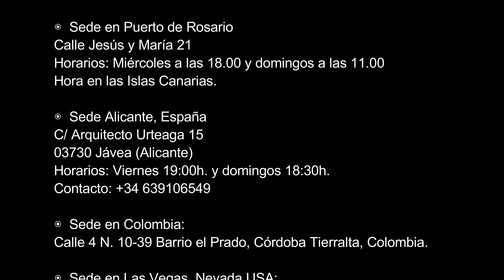Devocional diario 1191, por el pastor José Manuel Sierra.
30 de septiembre del 2024.

En Romanos 13.6-7, el apóstol Pablo instruye a los cristianos a cumplir con sus obligaciones cívicas, incluyendo el pago de impuestos y respeto a las autoridades. Pablo argumenta que las autoridades están establecidas por Dios para mantener el orden y la justicia, por lo que es justo darles lo que les corresponde. El versículo subraya la importancia de cumplir con nuestras responsabilidades hacia el gobierno, no solo por temor al castigo, sino también por motivos de conciencia.

En resumen, Pablo exhorta a los creyentes a ser ciudadanos responsables, honrando y respetando a las autoridades y cumpliendo con sus deberes cívicos.

◉  Sede en Las Vegas USA:
953 E Sahara Ave, Las Vegas, 89109 Nevada. EE. UU.

◉  Sede en San Francisco USA:
31600 Alvarado Blvd.

3059 Michigan Ave, Kissimmee, FL 34744, Estados Unidos